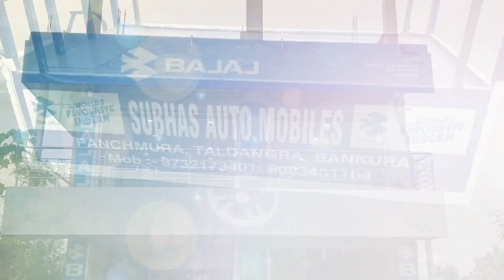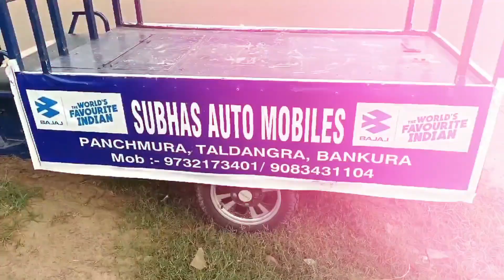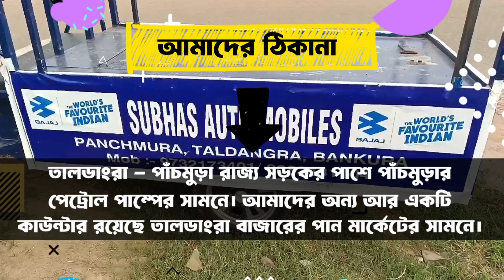বজ্রপাতে মৃ*ত্যু হল এক‌ই সঙ্গে মা ও ছেলের